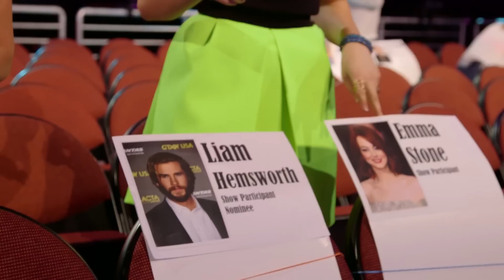2015 Nickelodeon Kids' Choice Awards Seating Chart Tour with Kira Kosarin & Coy Stewart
Danielle Robay hit up the Kids' Choice Awards early to find out where all the big stars are sitting!